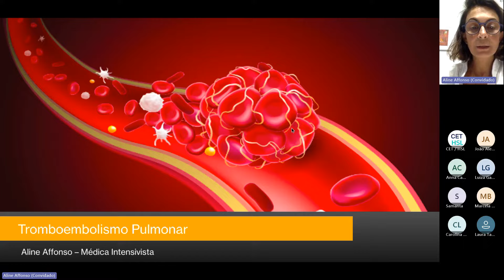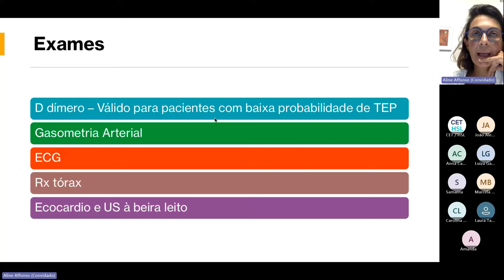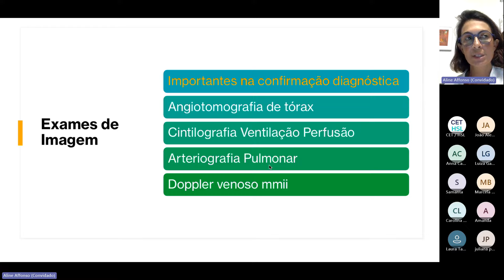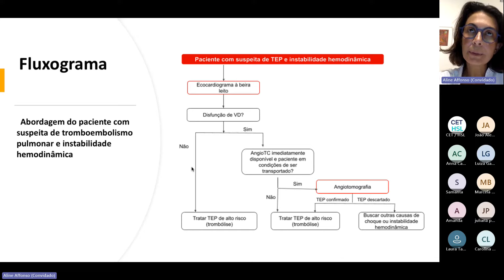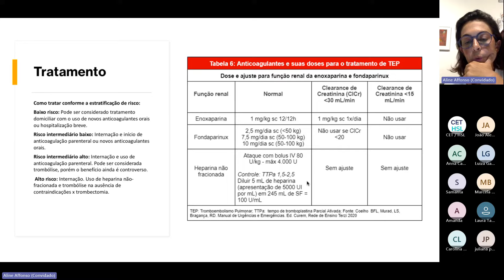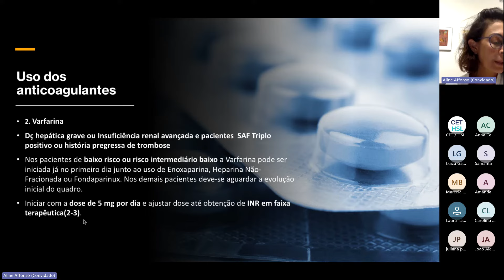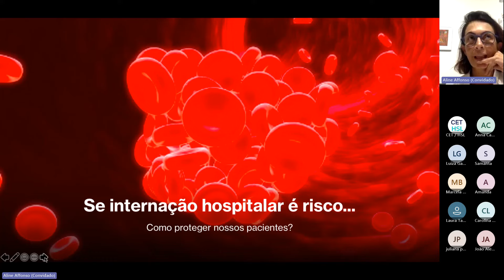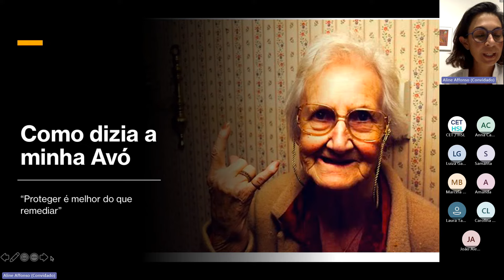Trombose e Tromboembolismo Venoso - Protocolo TEV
Organização e Palestra:
Dra. Aline Affonso